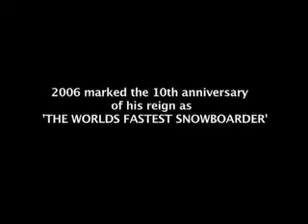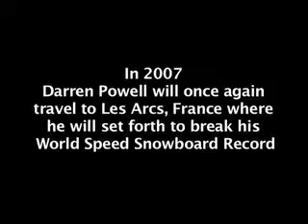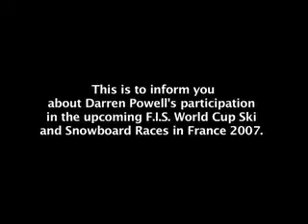World fastest snowboarder Darren Powell / World Record 1996 to 2013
Darren’s record was set back in 1999 when he hit an incredible 201.9 km/h or 126.4 mph. Here’s a video from Darren's site including some glimpses of his record.